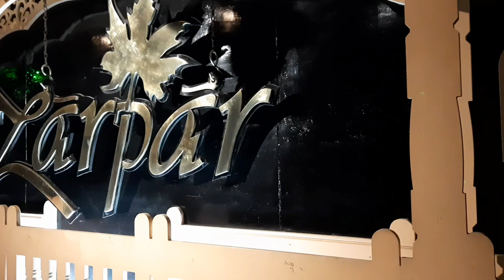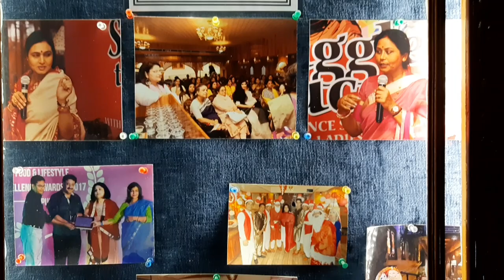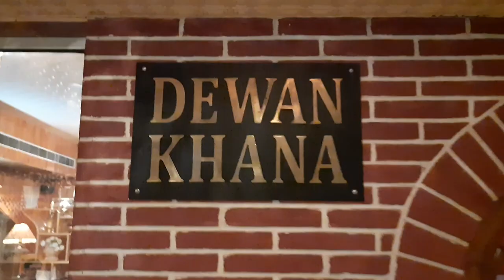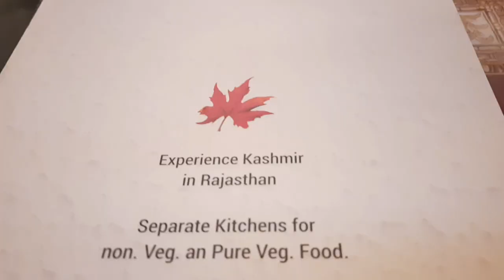ZARPAR Kashmiri Restaurant In Jaipur | Mini Kashmir In Jaipur | Kashmiri Food | Jaipur Food Tour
ZARPAR Kashmiri Restaurant In Jaipur,
Mini Kashmir In Jaipur,
Kashmiri Cuisine,
Kashmiri Culture,
10 Best Restaurants In Jaipur,
Food Review,

Location 👉
Zarpar - Multi Cuisine - Veg and Non Veg Restaurant
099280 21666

Zarpar is a vibe in itself! They opened as a Kashmiri restaurant few years back and instantly became my favourite! You must go there for all your special occasions and hog on the scrumptious Kashmiri food. They also have a “Shikara” boat-style area which is just mesmerising! Everything was on point and top notch! They don’t compromise on taste or quality and it’s pretty evident with their food! You will have a soul satisfying meal at zarpar restaurant ! If you love trying new things then you really need to try their Kashmiri menu, and if you don’t like experimenting much, you can still have a great time with their new dishes!
It’s the perfect place for family outings & romantic dates. The best Kashmiri cuisine restaurant in the city. The ambience is really good with Kashmiri names used to depict different sections in the restaurant. They have private dining room (called PariMahal) for 35-40 people where parties can be arranged. They have a small shop having Kashmiri handicraft items. Main dining hall is called Dewan Khana. Ample parking space is also available.